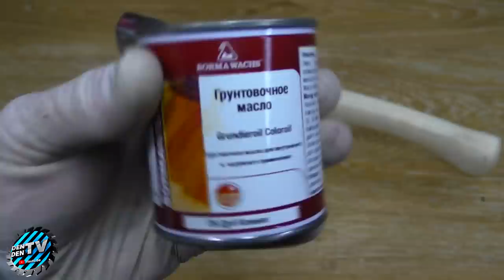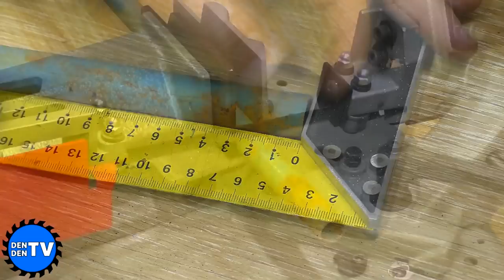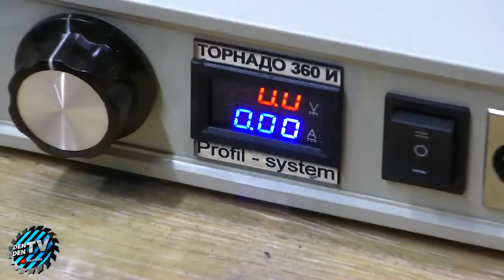These crafts evoke emotions in everyone !!!